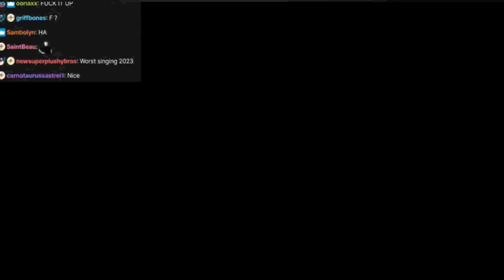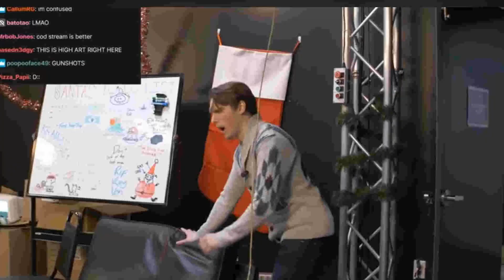I know who hacked Jerma's award show..